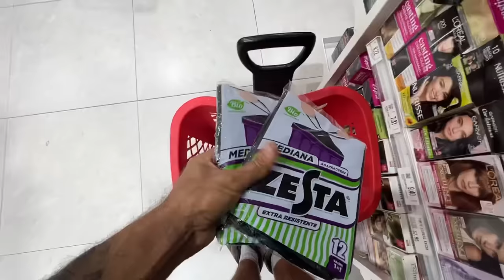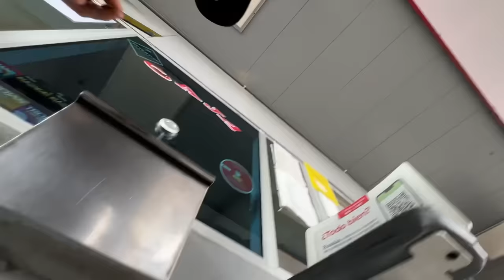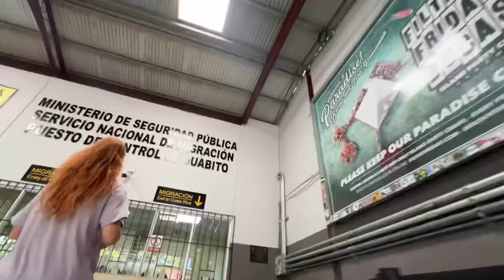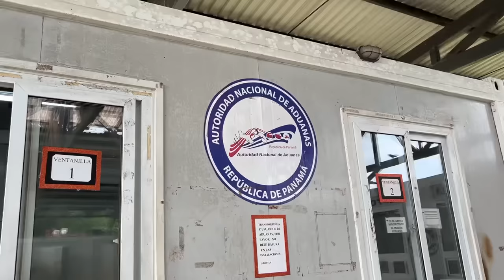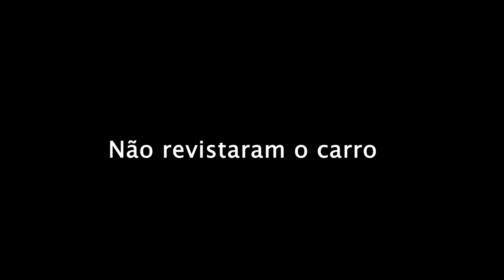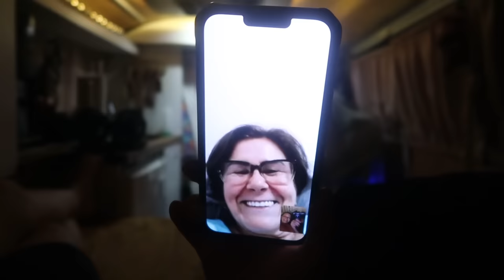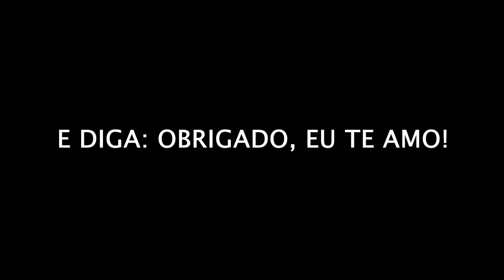E foi assim que nos receberam na Costa Rica 🇨🇷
Lista com nossos cupons de desconto, tudo que usamos na Manezinha, livros que lemos e cuidados em geral

💰GANHE ATÉ 20 DÓLARES DE CASHBACK
Crie sua conta NOMAD e use o cupom: VIBEDEDOIS

Você pode encontrar elas e outras nas nossas playlists no Spotify

NOSSOS CONTATOS